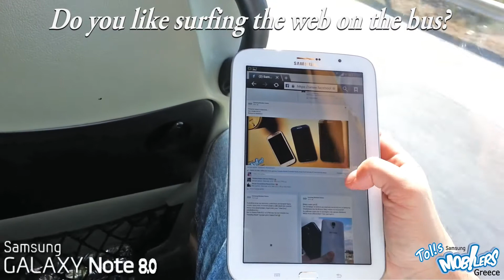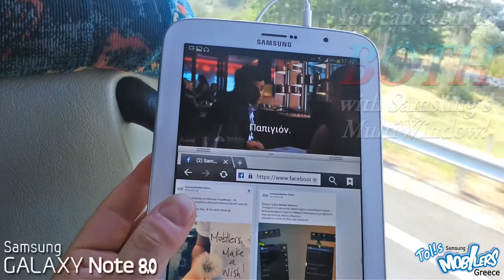Galaxy Note 8.0 - Multitasking in the bus!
While everyone on the bus is tired and bored you can have fun with your Samsung Galaxy Note 8.0 and its big screen! Surf the web, watch movies or both with Samsung's multi window! cool! :)